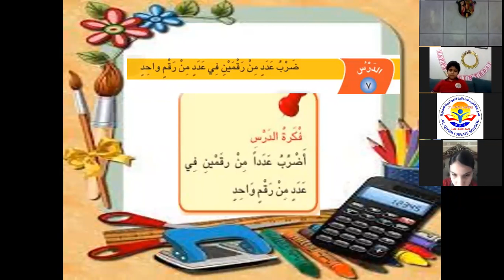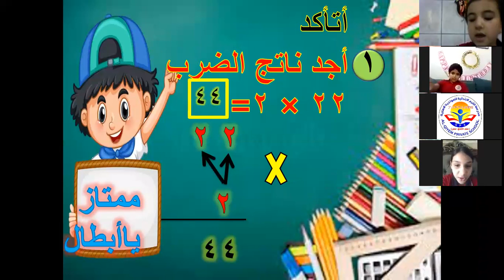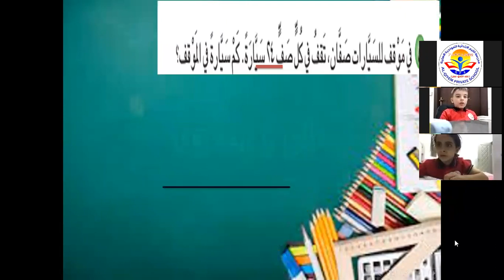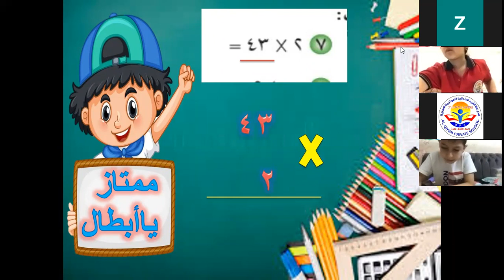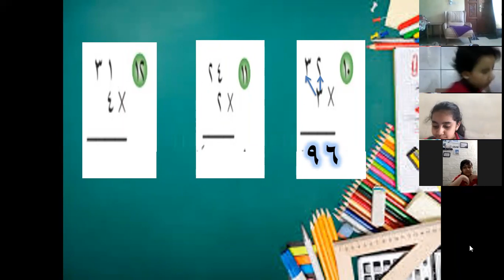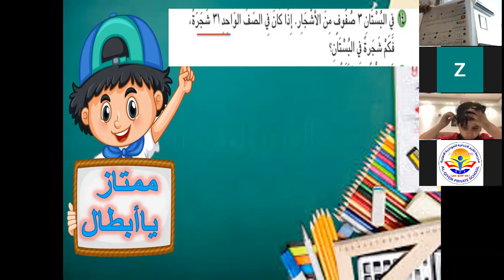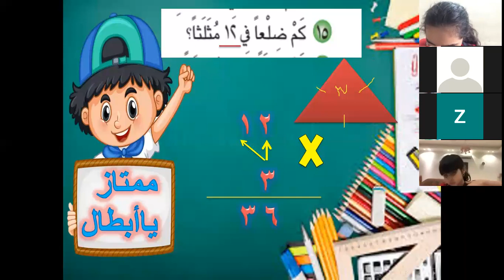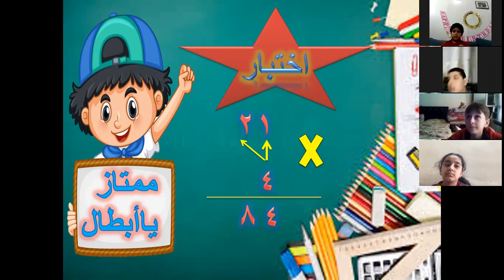الصف الثالث الابتدائي /الفصل الثامن/ ضرب عدد مكون من رقمين في عدد من رقم واحد /الست طيبة علاء الدين